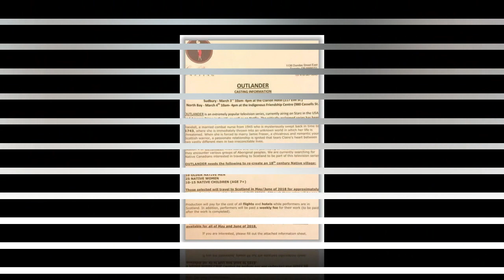‘Outlander’ Is Offering Fans A Chance To Appear In Season 4 With Sam Heughan And Caitriona Balfe.